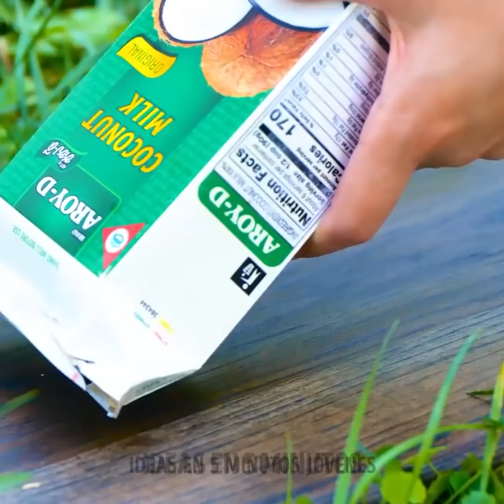Recetas que hacen agua la boca y que puedes cocinar al aire libre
MARCAS DE TIEMPO:
00:04 Haz tu propia parrilla con una sandía
01:08 Pollo con salsa de soya
03:51 Manera fácil de cocinar palomitas de maíz
06:41 Receta sabrosa para una brocheta